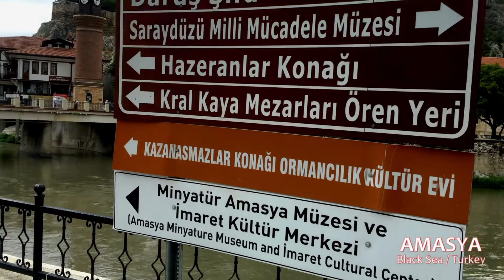AMASYA 2015 / Turkey / Day & Night Full HD Movie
AMASYA / Turkey / Day & Night Full HD Movie, private Archive.
Rifat Sönmez